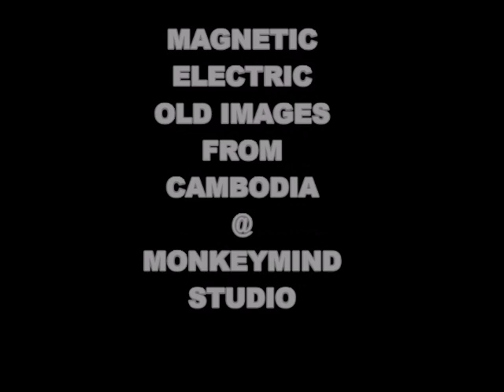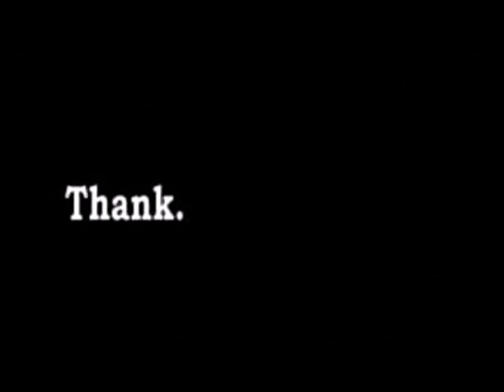MAGNETIC ELECTRIC: EARLY 1900s CAMBODIA...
MAGNETIC ELECTRIC @ MONKEYMIND STUDIO/SOUND SYSTEM: